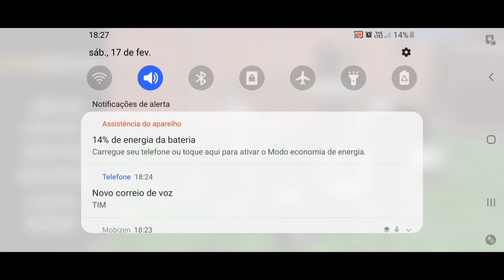NOVA VERSÃO DO MEU JOGO DE MOTOS ONLINE COM NOVO MAPA NOVAS MOTOS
mx  bikes para celular